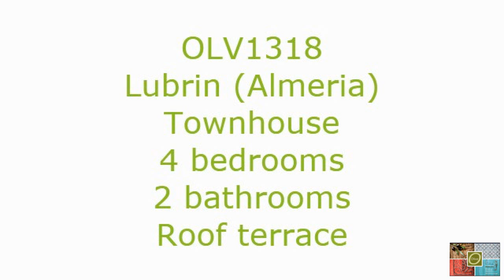OLV1318 4 bedroom townhouse in Lubrin (Almeria) €125,000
Information: This great village property has been reformed to a high standard by its current owners, the house includes 4 bedrooms, 2 bathrooms and a wonderful roof terrace with fantastic country and mountain views.